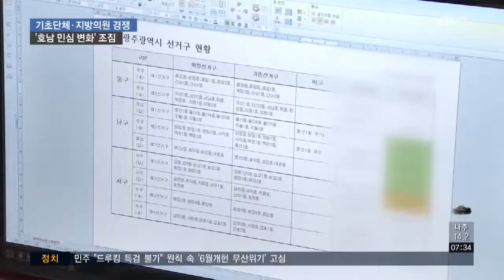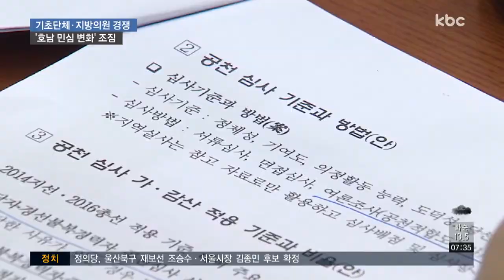민주당 시도지사 확정...본격 선거전 속 민심 변화 주목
민주당이 시*도지사 후보를 확정한데 이어
조만간 기초 단체장과 지방의원 후보를 선합니다.

광역 단체장 후보를 아직 찾지 못하고 있는
원내 야당은 기초 단체장 후보를 잇따라 결정하면서 치열한 경쟁을 예고 하고 있습니다.

최근 민주당 독주와 오만한 태도에 기인하는 심상치 않은 민심이 변수로 떠오르고 있습니다.